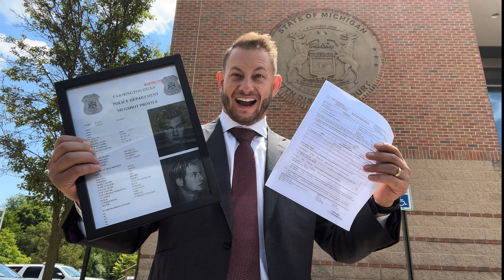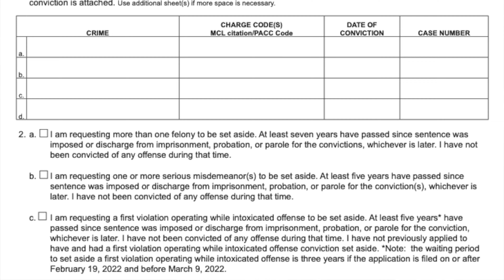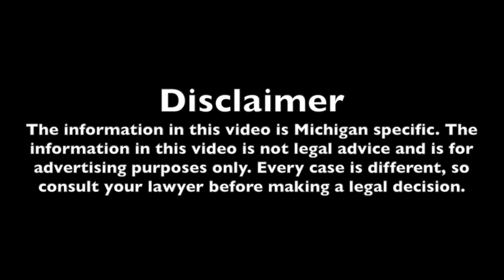Michigan DUI Expungement - I recorded MY expungement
Not your typical lawyer video, in this video I discuss the Michigan criminal law expungement update and share my own experience in the criminal justice system.